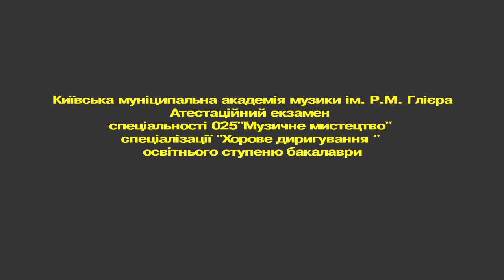Державний та Атестаційний екзамени спеціалізації "Хорове диригування"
Київська муніципальна академія музики ім. Р.М. Глієра
    Державний екзамен спеціалізації  "Хорове диригування"

освітнього ступеню молодший спеціаліст
    Атестаційний екзамен спеціальності 025 "Музичне мистецтво"
спеціалізації "Хорове диригування" освітнього ступеню бакалаври